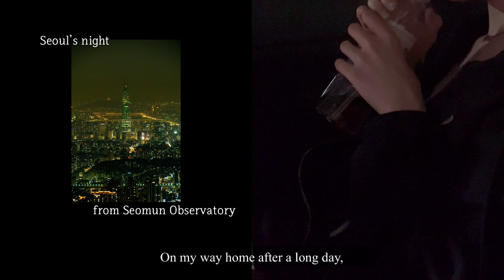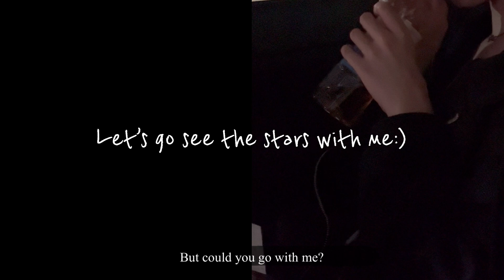Jukjae - ‘Let’s go see the stars’ cover(with OWHC-AP)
Hello, I’m OWHC-AP CC, Park Serim.
Although not good at it, but a song recording myself, the video taken by a precious person,
I want to share the atmosphere of going to see the stars or night view with holding each other’s hand.
The Namhansanseong Fortress, Suwon Hwaseong Fortress, and Gyeongju historic site that I introduced in the video with photos are all famous places with the value of shining in the darkness as a city of stars.
I hope you guys have a small but certainly happy time with your precious one, at the world heritage sites:)

사진 출처(Sources for the photos)
남한산성:
이병호, 이정임 on Paxabay
수원화성 장안문:
지종덕 on Pixabay
경주 첨성대, 동궁과 월지:
James Kim, Jinwoo Ahn on Pixabay